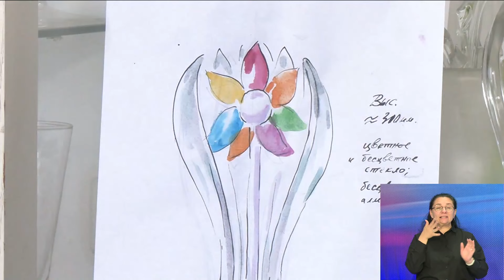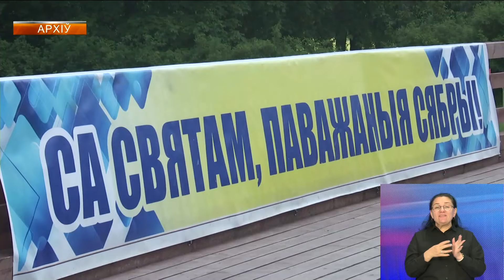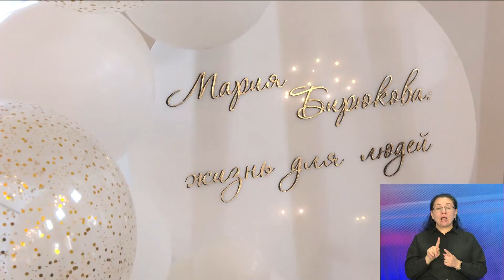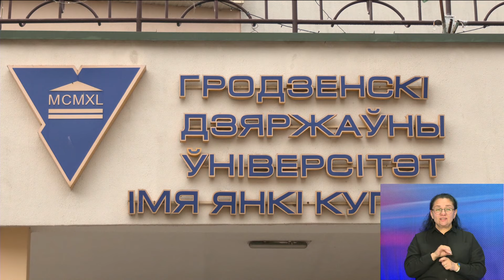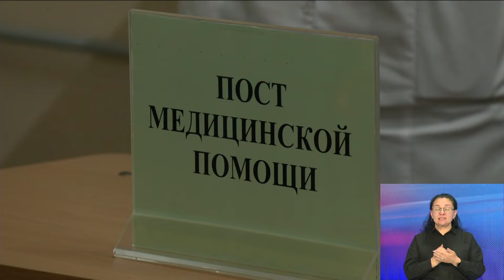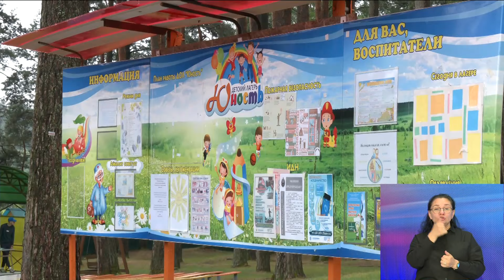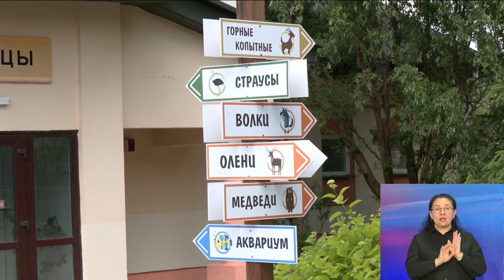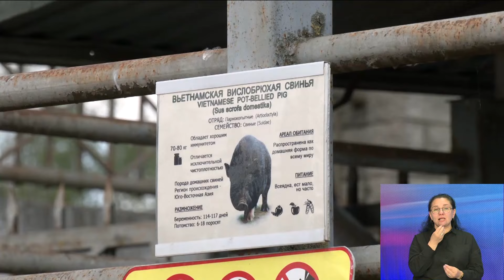Новости. Инфоэкспресс. Итоги недели. 08.06.2024